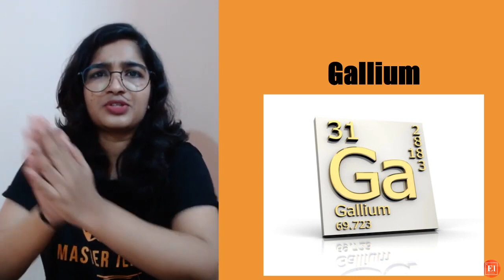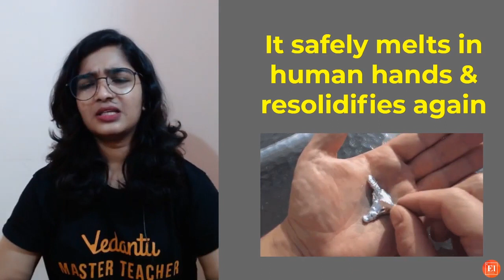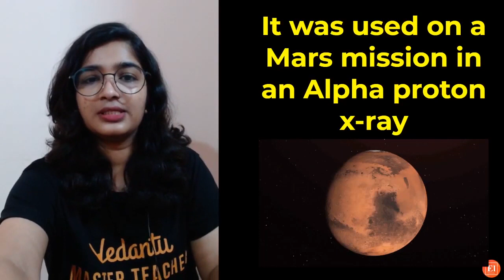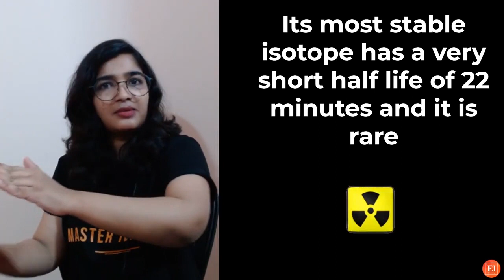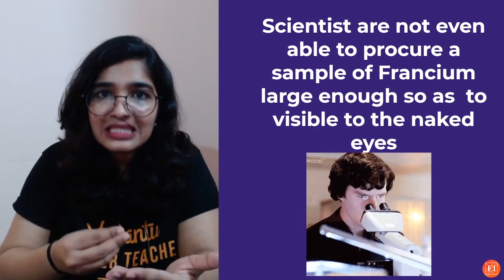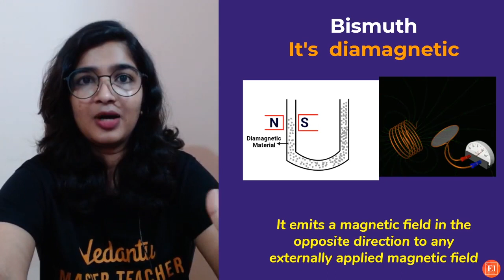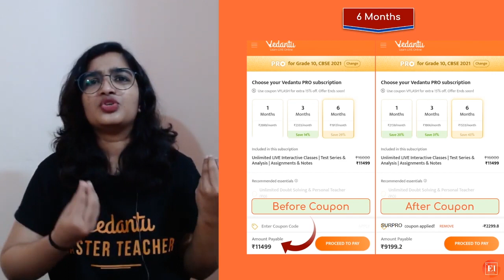Top 5 Strangest Elements | Amazing Science Facts | Elementary Chemistry by Vedantu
Top 5 Strangest Elements  | Amazing Science Facts | Elementary Chemistry by Vedantu. In the Periodic Table, there are elements that are strange. In this video, we will discuss on Top 5  Strangest Elements: Gallium, Copernicium, Curium, Francium, and Bismuth. Gallium safely melts in human hands & resolidifies again. Interesting and Strange right? Want to know more about these strange elements? Then do watch this video on Top 5 Strangest Elements  | Amazing Science Facts | Elementary Chemistry by Vedantu.

Hello Students, the KBC HOT SEAT💺 is waiting for you. Play VQuiz and stand a chance to get shortlisted to play Fastest Finger First on KBC🤩. Hurry Up and grab your chance!

👩‍💻Chat With Master Teacher Surabhi Ma'am directly now by using the telegram link: ➡️

"Want to be on the hot seat of Kaun Banega Crorepati but don’t know how to? watch this video to know more" - ➡️

Some feel that chemistry is difficult or boring. Learning Chemistry takes time! Don't face any difficulties in learning chemistry as Our Elementary Chemistry by Vedantu - 9 & 10 will help you to learn Chemistry in an easy and interactive way.

I hope you enjoyed this video on Top 5 Strangest Elements  | Amazing Science Facts | Elementary Chemistry by Vedantu.

👉JEE foundation
👉NEET foundation

👉Vedantu | Surabhi Ma'am | Class 9 Chemistry | Class 10 Chemistry
@Elementarychemistry by Vedantu